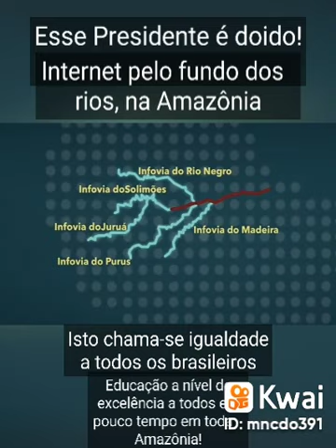Internet pelos fundo dos rios, na Amazônia.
Isto chama-se igualdade a todos povos Amazonenses. @Elias-f5n